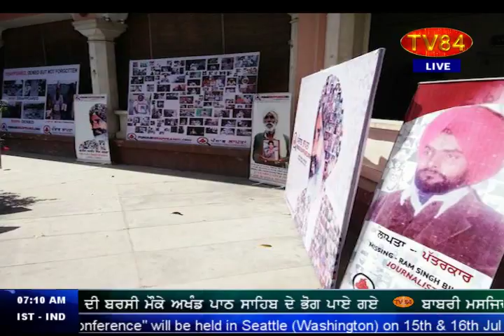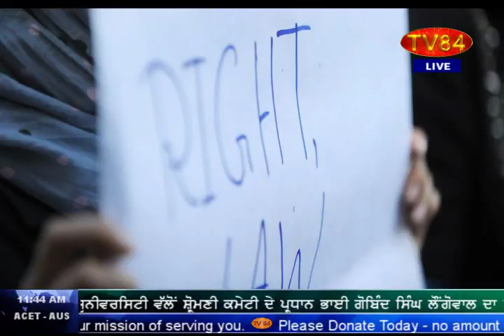People's Tribunal find new evidence in 8257 cases of disappearances - Paramjit Singh Gazi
"Identifying The Unidentified" | People's Tribunal find new evidence in 8257 cases of disappearances & extra judicial killings in Punjab - Interview with Paramjit Singh Gazi (Editor - Sikh Siyasat News)